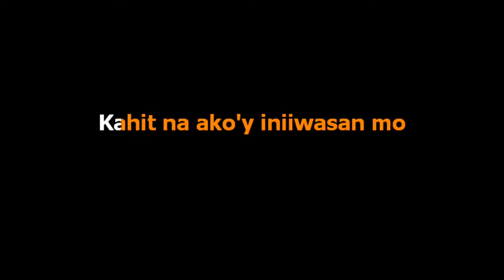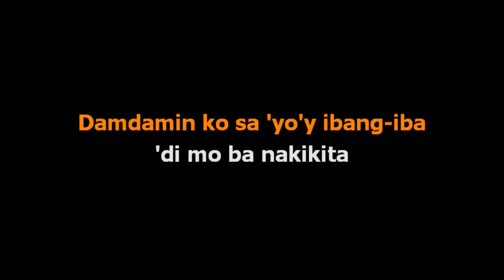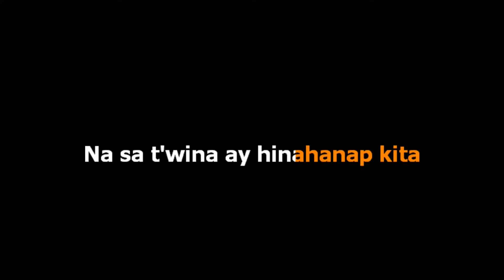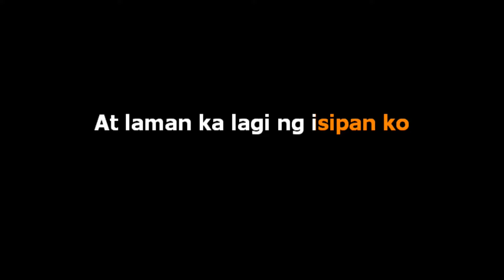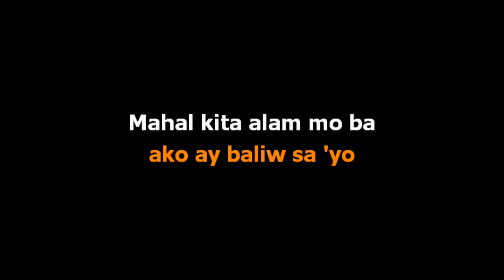Jerome John Hughes - Mahal Kita (Aishite Imasu) [Karaoke Real Sound]